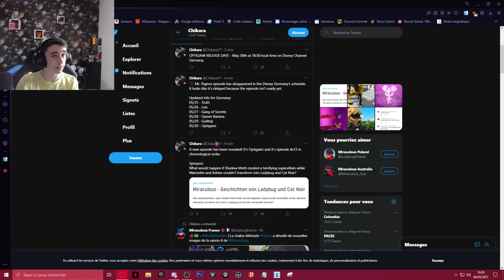UN NOUVEL ÉPISODE DE LA SAISON 4 DÉVOILÉ AVEC SON RÉSUMÉ !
Salut les miraculeurs c'est Blue, on se retrouve pour une nouvelle vidéo news sur la saison 4 de Miraculous !

                          ▬▬▬▬● ✪ Me soutenir ✪ ●▬▬▬▬

                           ▬▬▬▬● ✪ Me suivre ✪ ●▬▬▬▬

➥ Mon pseudo Fortnite : CODE YTBLUE

                           ▬▬▬▬● ✪ Me contacter ✪ ●▬▬▬▬